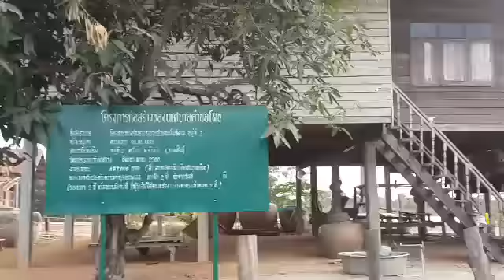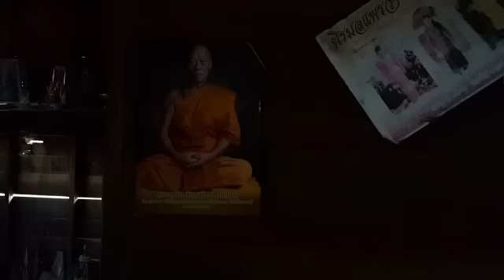23/12/59 แสบพาเที่ยวบ้านยายทวดเอากับข้าวมาให้ยายทวด